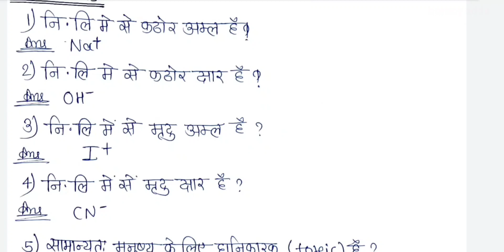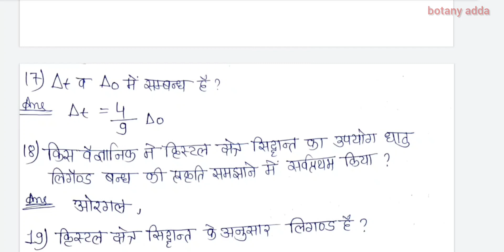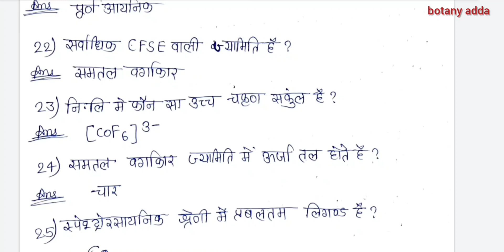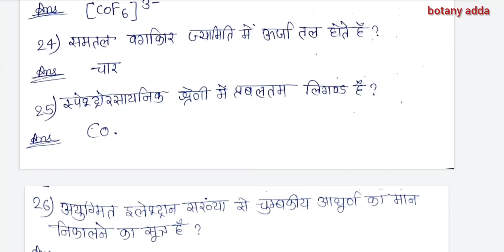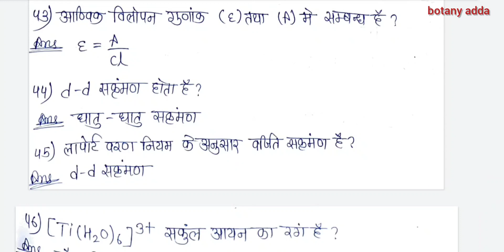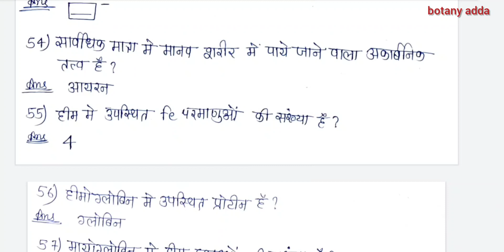Bsc 3rd Year Inorganic Chemistry Most important (MCQS) In Hindi All University /botany adda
Bsc 3rd Year Physical Chemistry Most Important MCQ (Part-1)